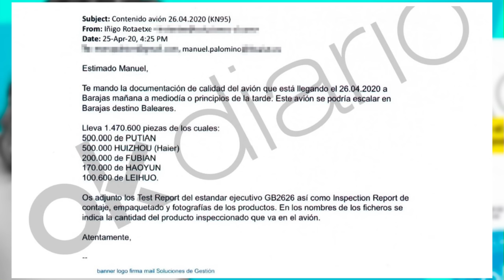🔴BOMBA🔴 ASIS TIMERMANS, LA IMPLICACIÓN DE BEGOÑA CON GLOBALIA PUEDE LLEVAR AL BANQUILLO A SÁNCHEZ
Descubre cómo la implicación de Begoña con Globalia puede llevar al banquillo a Sánchez en el caso Bomba Asís Timermans. ¡Sigue las últimas noticias en DistritoTV!